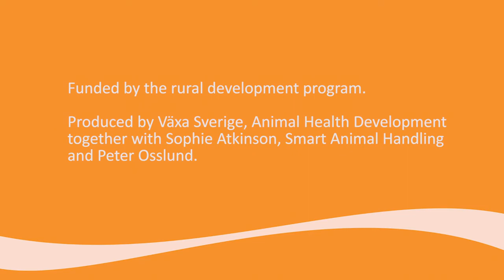How the cow sees the world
This is the first short film in a serie about Low Stress Stock handling. Learn how to handle your cattle in a safe and calm way.
This first film is about cattle vision that differ from humans. They can see two different visions at the same time and also have panoramic split vision field, so they can see very well at wide angles over long distances.